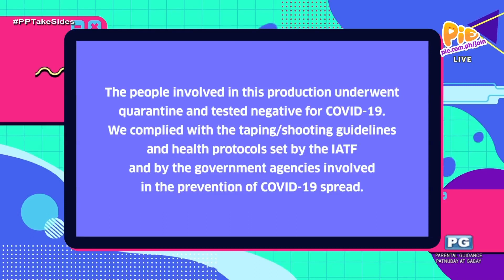Pak Na Pak (1/3) | May 19, 2023 | PIE Channel